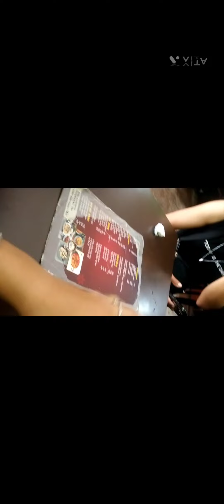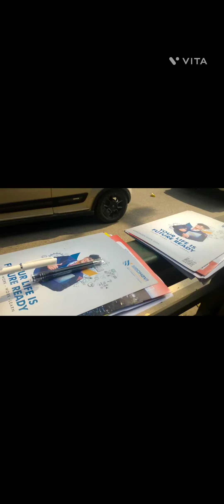Day with my friends.....❤️Gtk ma haraysh vyo...🥴. Carrier counciling 😊khutta dhukayo🥱